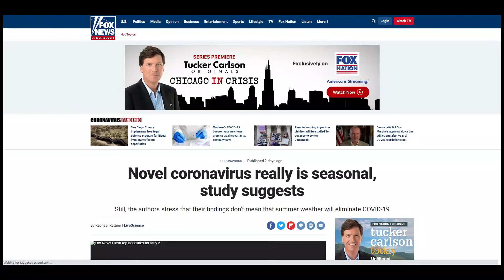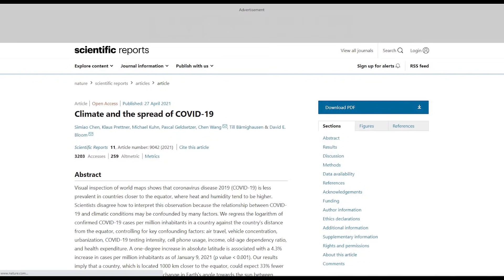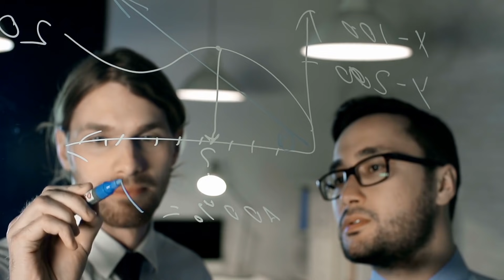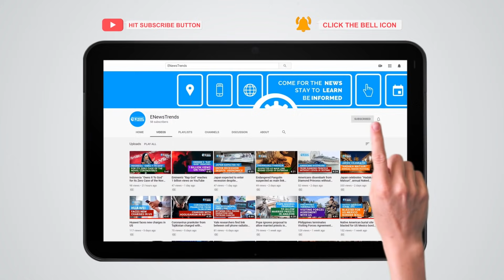COVID-19 Virus Seems a Seasonal Disease, Study Says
Summer is unlikely to delete COVID-19, just like what happened last year.